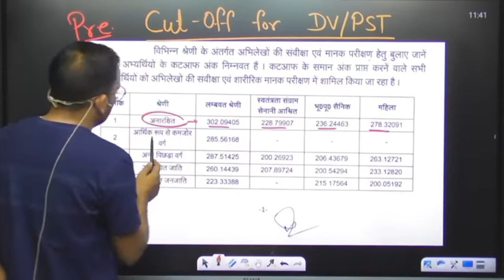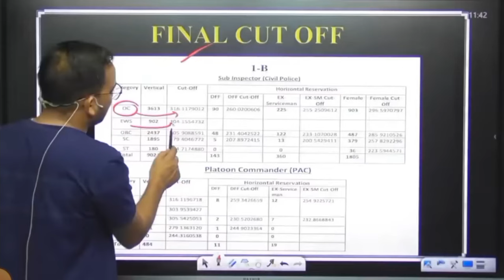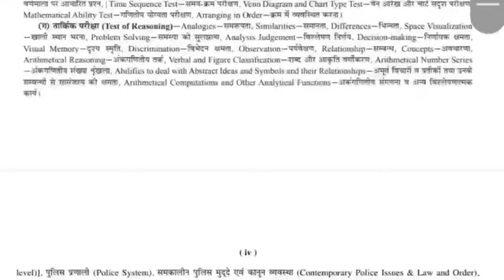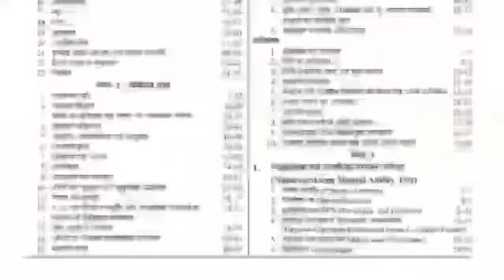up si पुलिस CUT OFF | UP SI RWA | @RojgarwithAnkit up police re exam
DESCRIPTION FOR UPSI BOOKS 2024
COMBO PACK